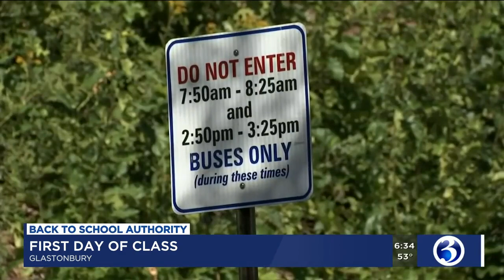VIDEO: Glastonbury schools offering hybrid learning for Fall semester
Sixth graders through seniors in Glastonbury return to the classroom today.